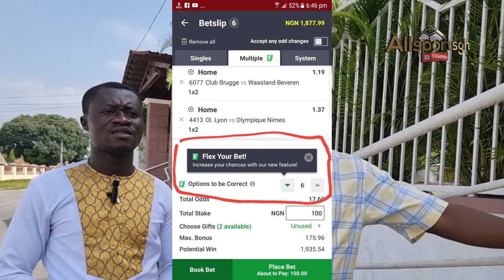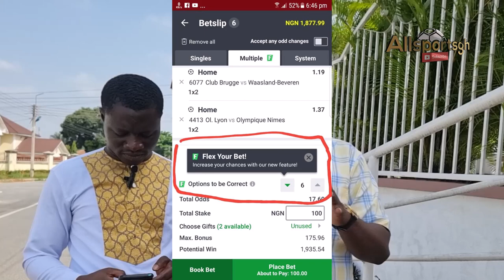HOW TO USE FLEXIBLE OPTION BET TO WIN, EVEN WHEN YOU LOSE GAMES